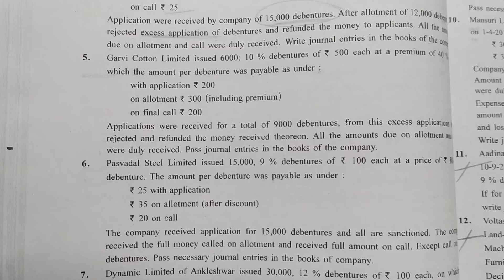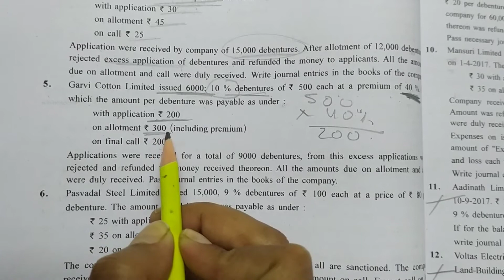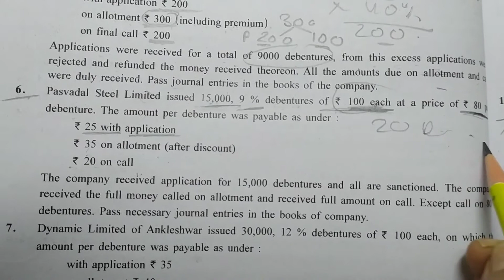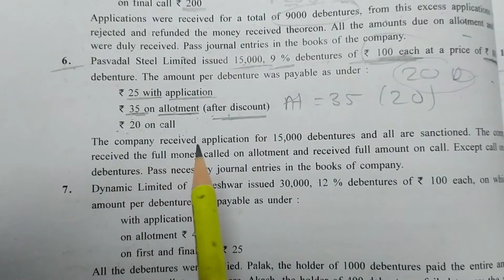STD-12PART-2 (A.C.Chapt-2)#2#ExerciseQ5,6